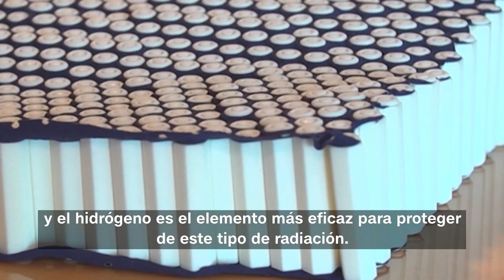Este chaleco podría cambiar los viajes al espacio, en especial para las mujeres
La misión Artemis I pondrá a prueba el chaleco AstroRad, una tecnología conjunta de la Agencia Espacial Israelí, el Centro Aeroespacial Alemán y la NASA diseñada para proteger mejor a los astronautas, especialmente a las mujeres, de la radiación, de modo que puedan permanecer más tiempo en el espacio. Hadas Gold, de CNN, se puso el chaleco y así fue su experiencia.